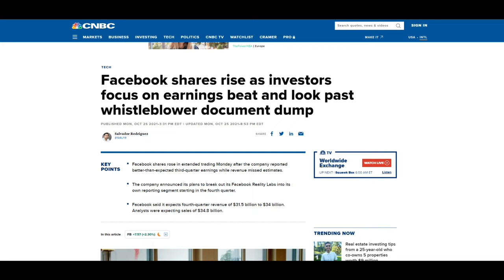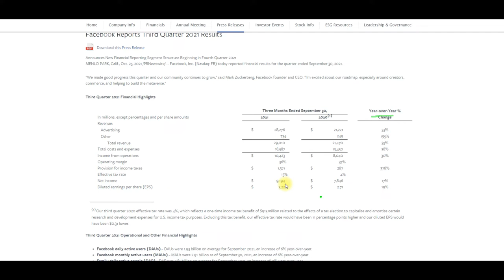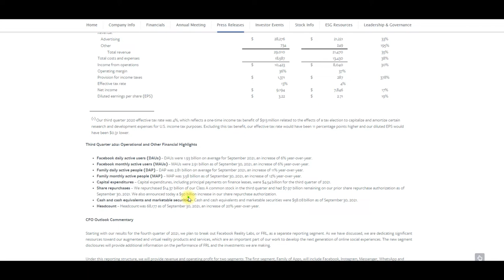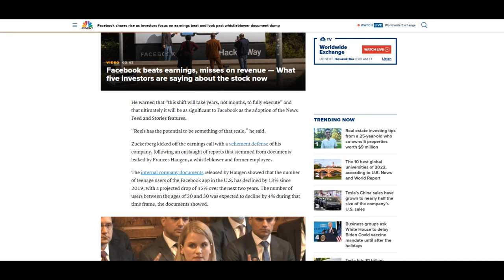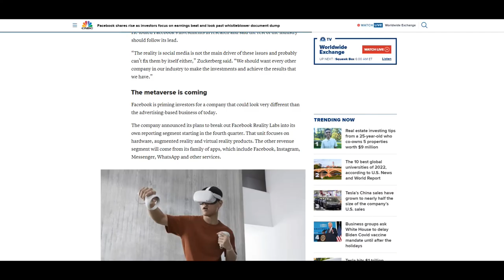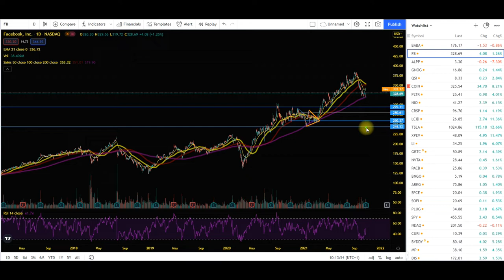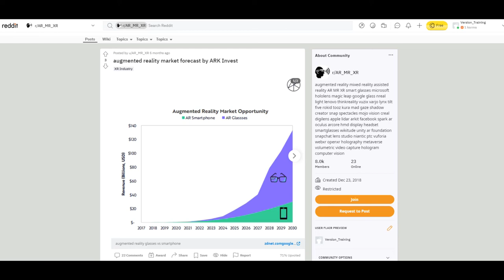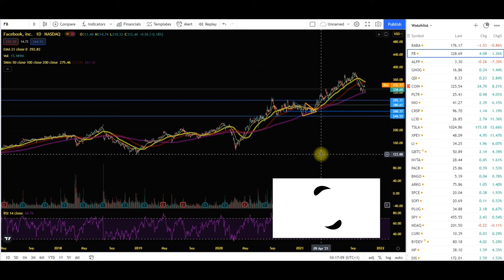FACEBOOK STOCK Q3 EARNINGS CALL - NEW FACEBOOK PRICE PREDICTION - IS FACEBOOK STOCK A BUY? DONT MISS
FACEBOOK STOCK IS SELLING OFF BUY FACEBOOK STOCK FB STOCK? FACEBOOK CHARTS AND FACEBOOK EARNINGS RELEASE Q3 EARNING FOR FACEBOOK TECHNICAL ANALYSIS SUPPORT AND RESISTANCE ZONES. RELIVITVE STRENGTH INDEX, HOW TO READ CHARTS, TRADER, STOCK MARKET LIVE UPDATES. NASDAQ, SNP500,
- ALPP STOCK NEWS ALPP NASDAQ UPLISTING NEWS AND VAYU UPDATES KENT WILSON SAID THIS! when will alpp uplist to nasdaq? ALPINE 4 HOLDINGS HAVE THEIR EARNINGS OUT ALPP NASDAQ LISTING - ALPP STOCK NEWS AND UPDATE ALPP CHART
ALPP JUST ANNOUCED THIS! SHAREHOLDER SUPPORT N ALPP PRICE PREDICTION 2021. ALPP TECHNICAL ANALYSIS.
ALPP LIVE.

ALPP flying up on news that they will work with Tesla! buy or sell?? ill give you my opinion. TOP PENNY STOCKS PICKS. Stocks im watching right now. Alpine 4 technology stock.